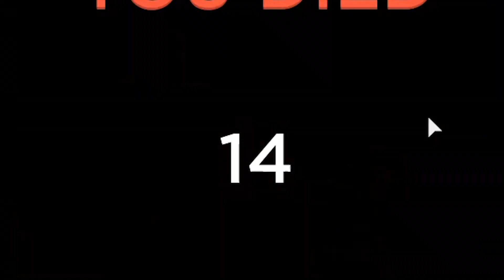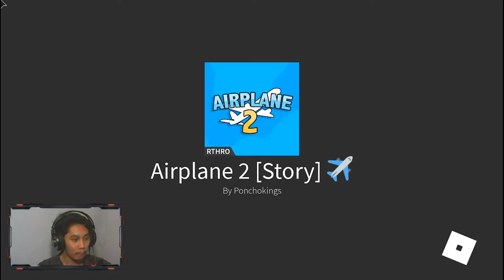Mencari 2 Ending Terakhir di Airplane 2!!! | Roblox Indonesia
Ok guys jadi di video ini gua dan teman-teman mencoba untuk mencari sisa 2 ending di Airplane 2 dimana kita harus memilih si Presiden dan si Agent. Disini pula kami juga mengumpulkan semua kertas secret scene.

Terimakasih karena telah menonton video ini!!

Intro Background:
track: Alessia Cara - Here (Lucian Remix)